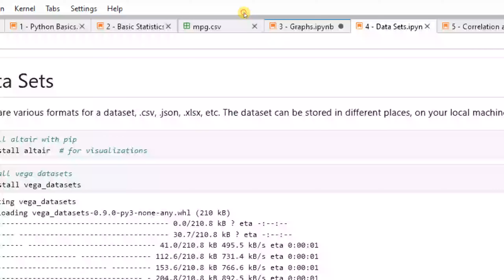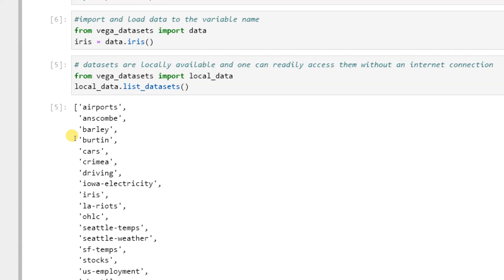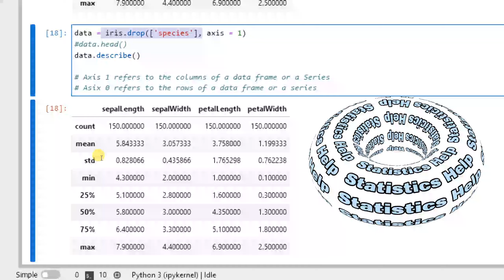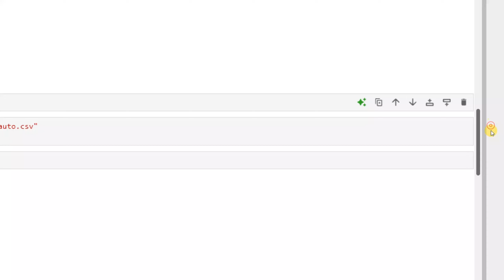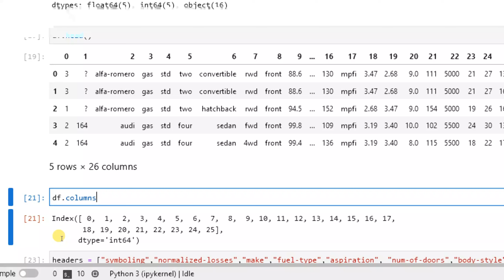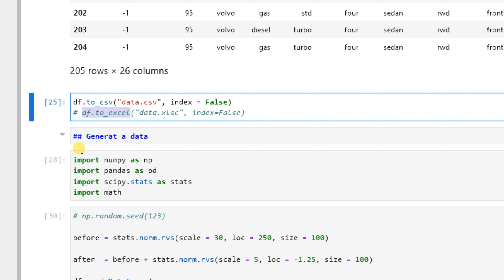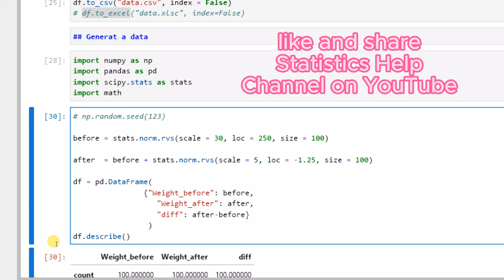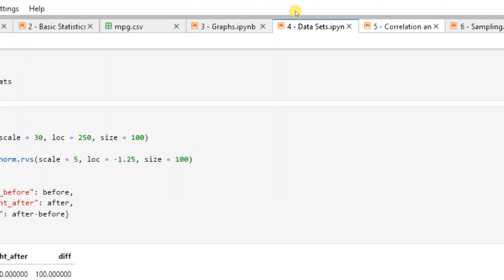Data Sets in Python 05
Python Data sets in different formats such .csv, .xlsx, .json, etc. importing and exporting data set, reading data by using web path, getting data information, changing column names, Generating Random data